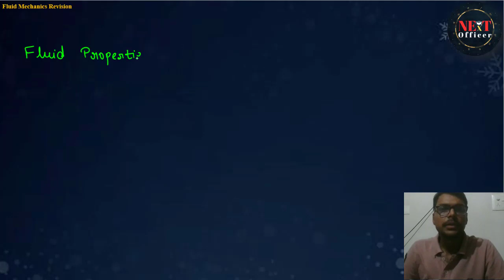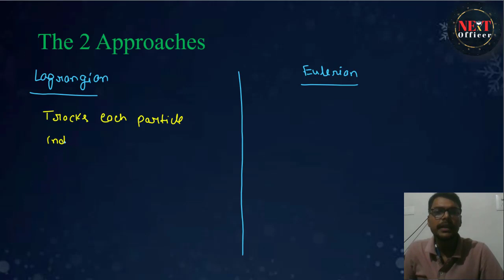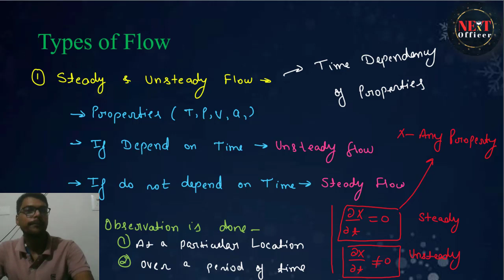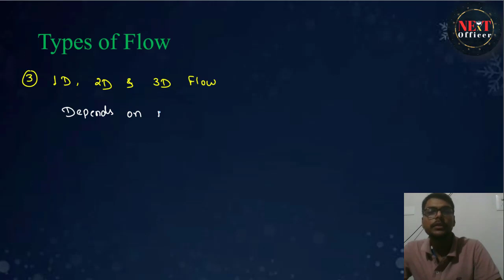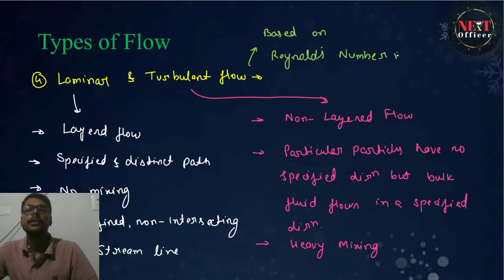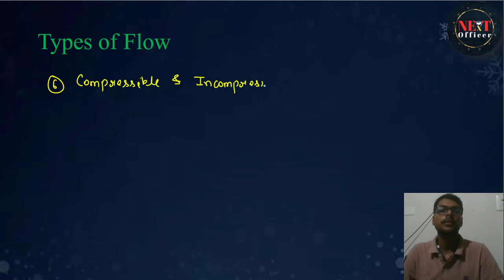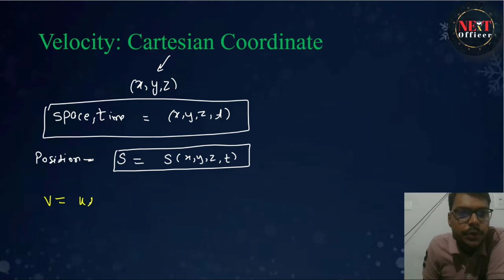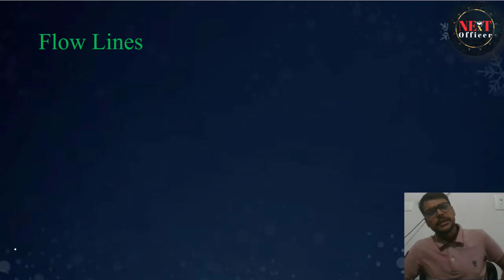Fluid Mechanics Quick Revision | Lecture 09: Fluid Kinematics Velocity and Types of Flow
Join my discussion group

Topic discussed:
In this lecture, Pressure and Its Measurement, Pressure, Pascal Law, Hydrostatic Law and Types of Pressure (Absolute, Gauge and Vacuum Pressure) is discussed beautifully

Surface tension, Capillary, contact angle, rise and fall of liquid, meniscus, types of fluid, Bingham plastic, rheopectic, thixotropic, dilatant, pseudoplastic,

 one shot, FM revision